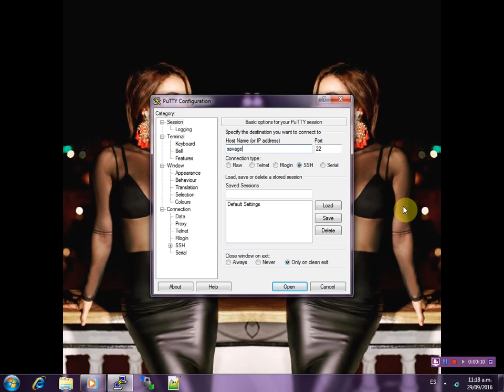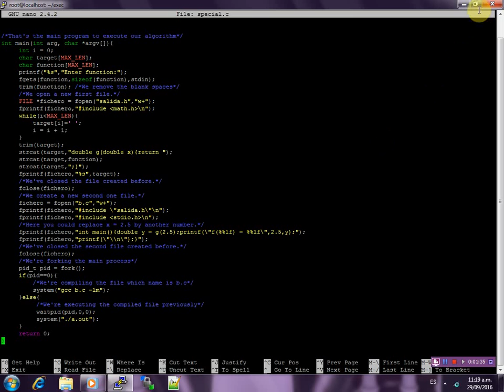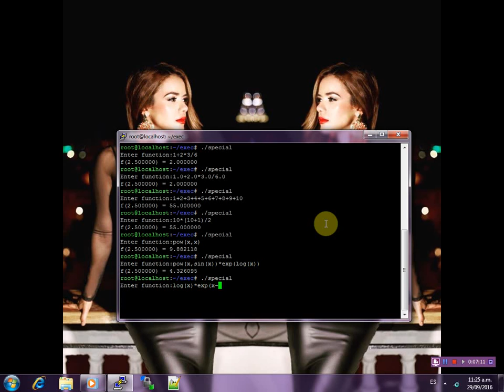Evaluador de Expresiones Matemáticas hecho en C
Evaluador de Expresiones Matemáticas hecho en C y orientado a la evaluación de funciones en una variable real.